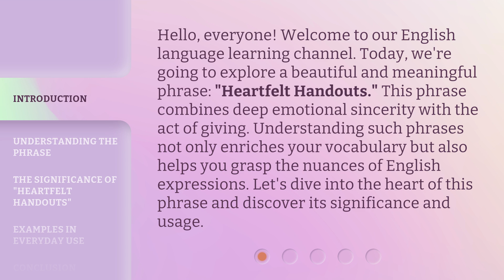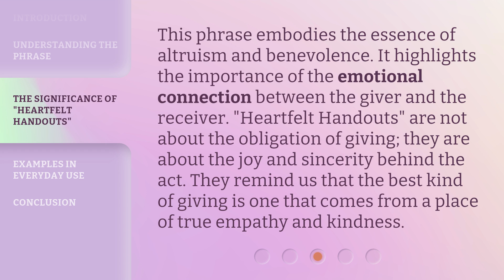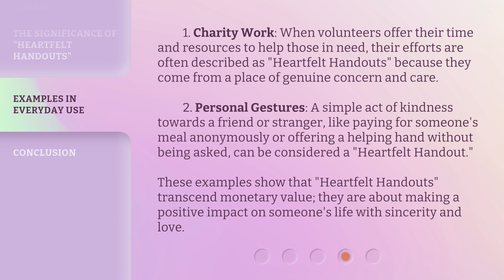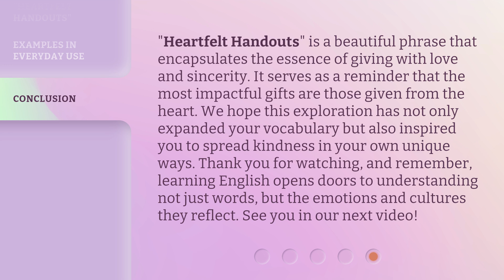Heartfelt Handouts: The Essence of Giving from the Heart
00:00 • Introduction - Heartfelt Handouts: The Essence of Giving from the Heart
00:38 • Understanding the Phrase
01:24 • The Significance of "Heartfelt Handouts"
01:51 • Examples in Everyday Use